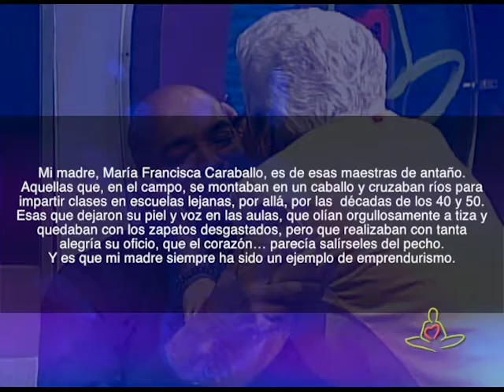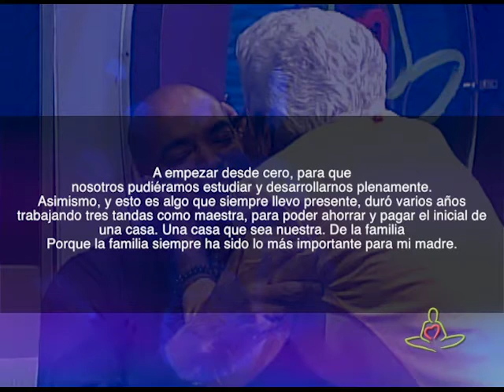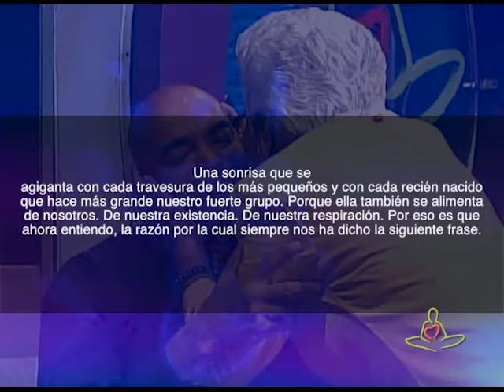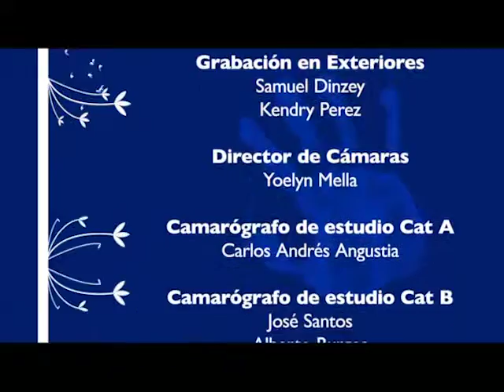Ser Humano: Dependencia Emocional, Madres y Campamento de ONAPI. -Programa Completo-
Las señoras María Francisca, Andrea y Casilda, ganadoras de nuestro concurso: ¿Qué hace reír a mamá?, escuchan por primera vez la carta escrita por sus hijos.

¿Cómo identificar y recuperarse de una relación disfuncional, con dependencia emocional? Janis Santaella.

Campamento de ONAPI dirigido a estudiantes de 3ro de bachillerato de escuelas públicas. ¿Cuáles son los requisitos?

Puedes Seguirnos:
Ser Humano: